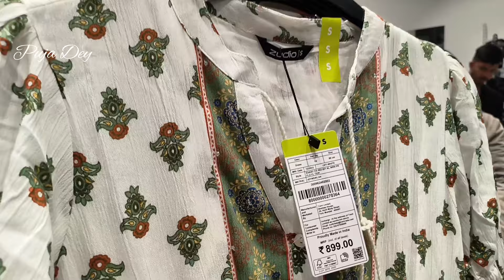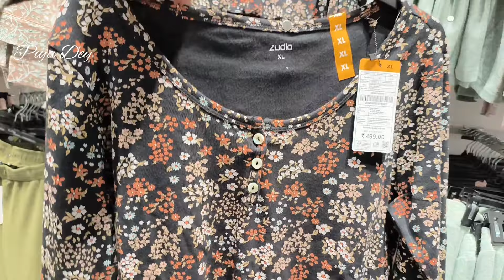Zudio Big Sale 2024 || Zudio Collection | Zudio Haul | Zudio Shopping | Park Street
Hello friends,
Well come to my channel. This is my new channel. The channel name as "Puja Dey".
I hope, i'll definitely give you a smile by my video's. Thank you so much for supporting me❤️

Zudio collection in Kolkata
Zudio collection in Park Street
Zudio Shopping
Zudio Haul
Zudio kolkata Park Street
Zudio Shopping kolkata
Zudio vlog
Zudio Haul kolkata
Zudio sale
Zudio tour
Zudio
Kolkata
Puja Dey